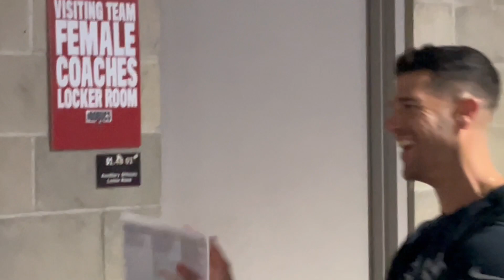A happy Bucs HC Todd Bowles